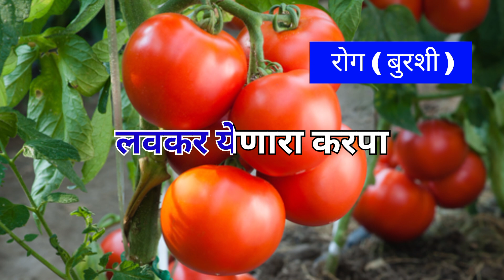Basf Cabrio top fungicides | कॅब्रिओ टॉप बुरशीनाशक विषयी संपूर्ण माहिती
इतर व्हिडिओ पाहण्यासाठी

Content =  Metiram 55 % + Pyraclostrobin 5 % WG - 300 GM.

बीएसएफ कॅब्रिओ टॉप माहिती मराठीमध्ये .
कॅब्रिओ टॉप कोणत्या पिकावर वापर करावा.
कॅब्रिओ टॉप कोणत्या रोगावर नियंत्रण करते
कॅब्रिओ टॉप मुळे फायदा होतो का
कॅब्रिओ टॉप हे बुरशीनाशक आहे का.

Basf Cabrio top fungicides
Basf Cabrio top fungicides sanpurn mahiti marathi
Basf Cabrio top fungicides kontya pikavar vapar karava

tamato pikavar burshi var upay
murchi pikatil karpya var upay
kapus pikatil burshi var upay
burshi sati top burshinasak
keli pika sati top burshinasak

Part of vedio

00:00  = Introduction
00:42  = content ( Technical  )
01:42  = used crop
02:00  = Control Fungus
02:45  =  Dose

Thanks🙏